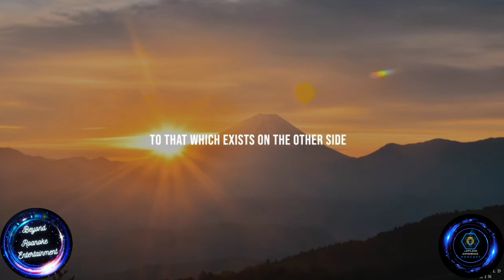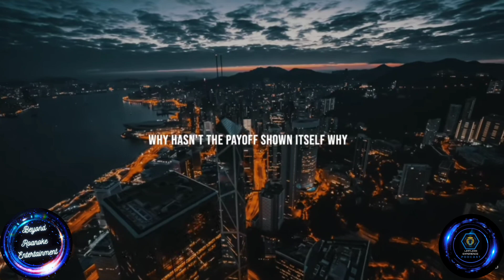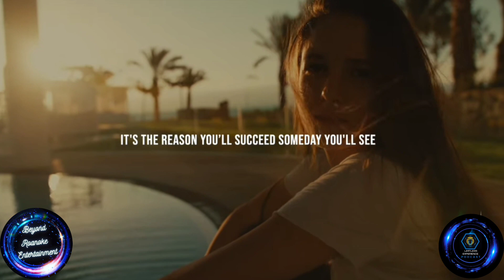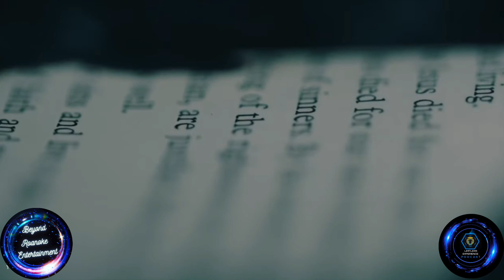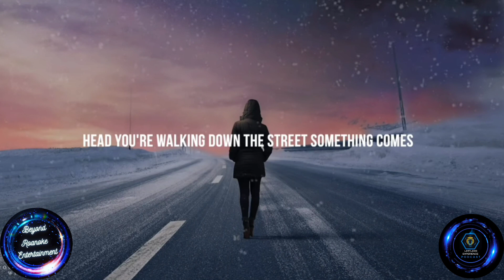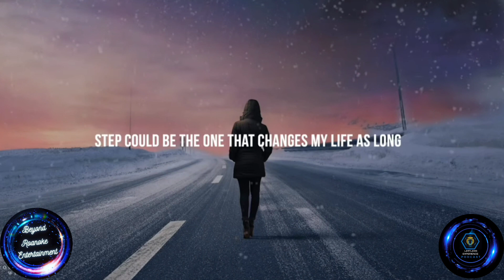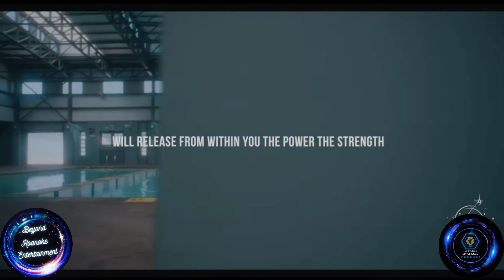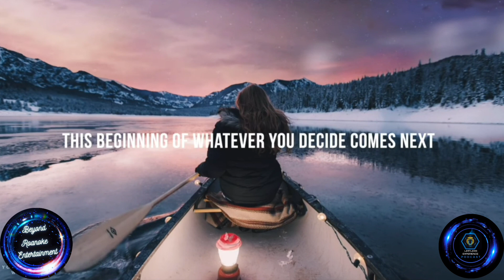HOW TO BUILD CONFIDENCE | Powerful Motivation Speeches | Listen To Everyday